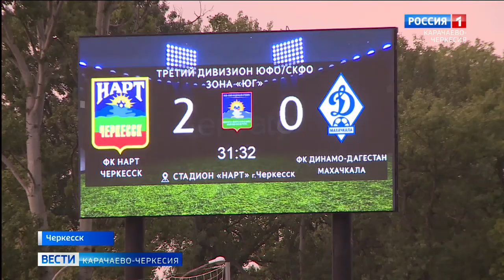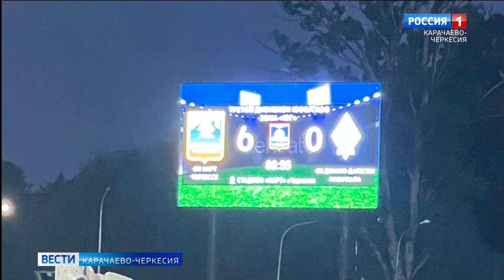Нартовцы снова радуют своих болельщиков счётом 6:0 с соперником из Махачкалы "Динамо-Дагестан"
Нартовцы снова радуют своих болельщиков разгромным счётом 6:0 с соперником из Махачкалы "Динамо-Дагестан". Наша команда по-прежнему лидирует в турнирной таблице третьего дивизиона зоны ЮФО-СКФО